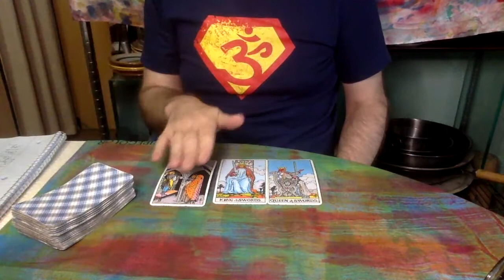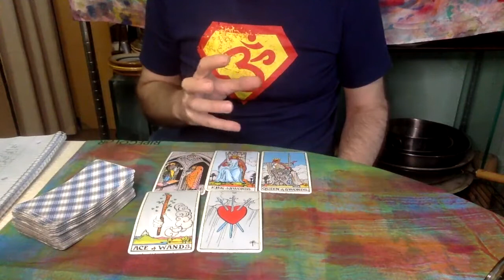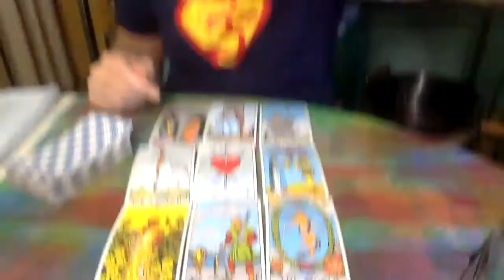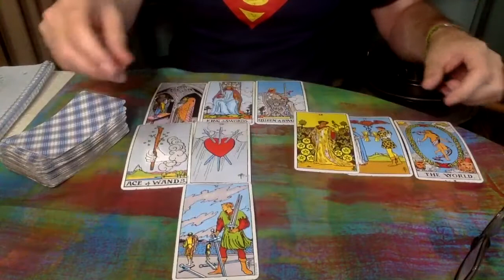Gemini SEPTEMBER 19-26 2021 Tarot | Gemini 2021 Horoscope | Gemini Tarot Reading